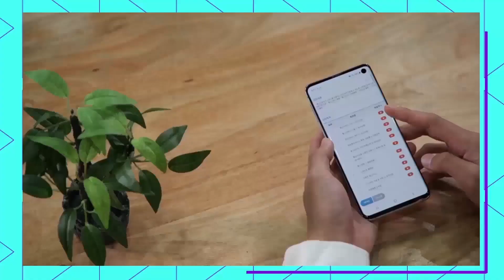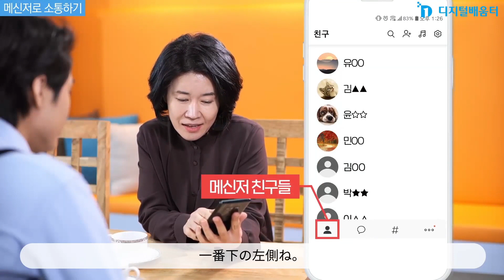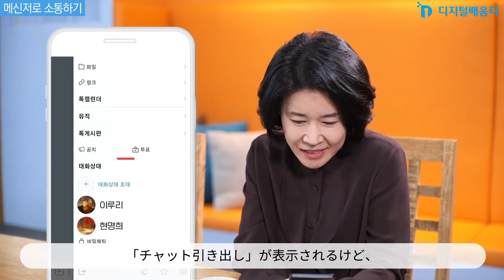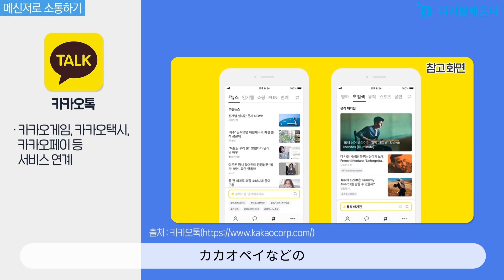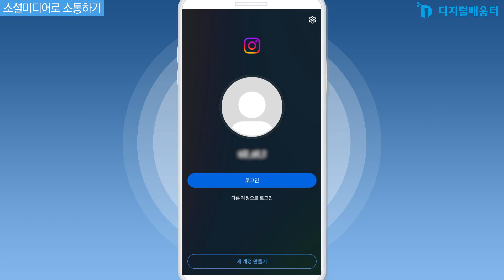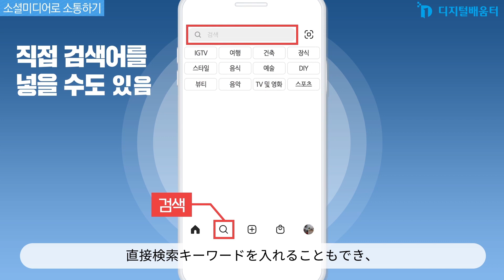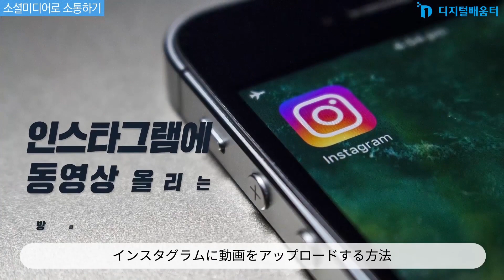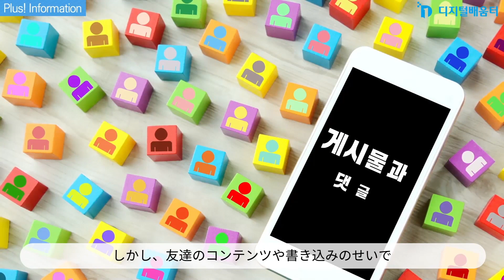基礎 03. オンラインコミュニケーション